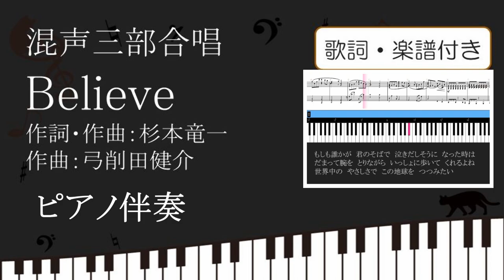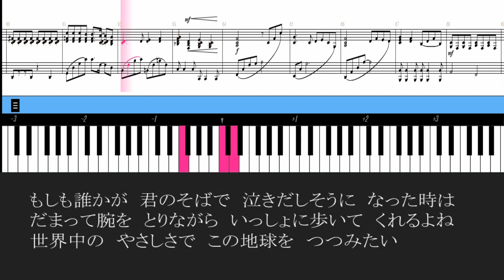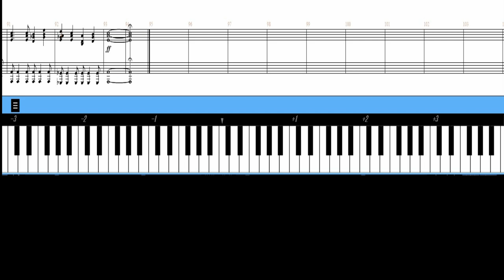【合唱曲】Believe ピアノ伴奏 鍵盤 歌詞 楽譜付き 杉本竜一 弓削田健介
【各パート別】
ソプラノパート

目次　Believe
00:00　～前奏～
00:21たとえば君が　傷ついて　くじけそうになった時は
かならず僕が　そばにいて　ささえてあげるよ　その肩を
世界中の　希望のせて　この地球は　まわってる
01:01いま未来の　扉を開けるとき　悲しみや　苦しみが
いつの日か　喜びに変わるだろう
I believe in future 信じてる
02:03もしも誰かが　君のそばで　泣きだしそうに　なった時は
だまって腕を　とりながら　いっしょに歩いて　くれるよね
世界中の　やさしさで　この地球を　つつみたい
02:43いま素直な　気持ちになれるなら　憧(あこが)れや　愛しさが
大空に　はじけて耀(ひか)るだろう　I believe in future　信じてる
いま未来の　扉を開けるとき　I believe in future　信じてる